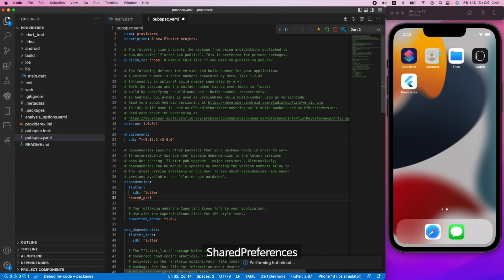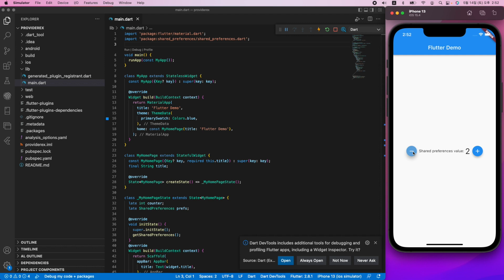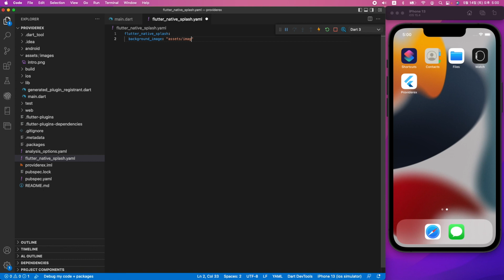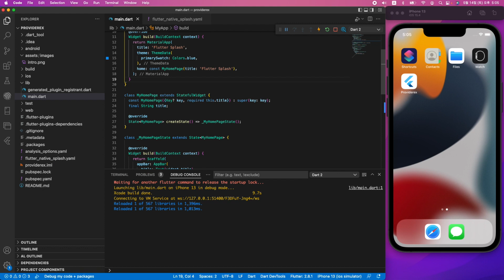[FA-10] Flutter Application Widgets 10 SharedPreferences, flutter_native_splash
Flutter, Dart, Application Widgets, 응용위젯, SharedPreferences, flutter_native_splash, assets, 에셋
Flutter, Dart, VS Code, Visual Studio Code, Application Widgets
1. Flutter 응용 위젯 10
    Flutter Application Widgets

2. 소스 코드
SharedPreferences

3. Application Widgets
    SharedPreferences, flutter_native_splash, assets, 에셋